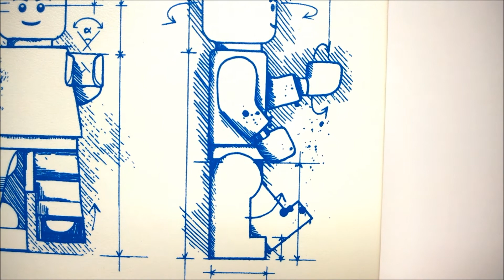Bemutató - Moleskine LEGO A5 vonalas füzet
A 13x21 centiméteres, 240 oldalas Moleskine LEGO notebook bemutató videója.